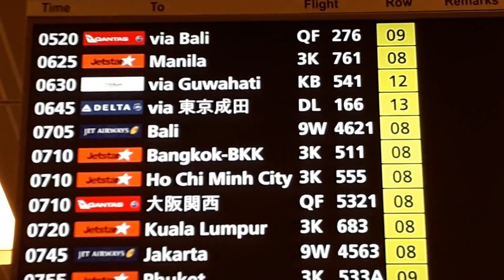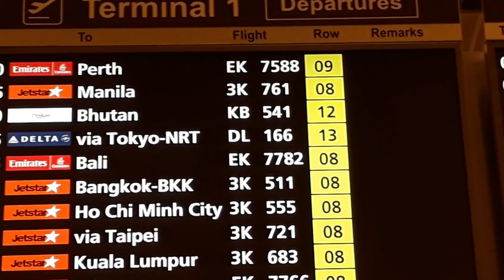Changi Airport & bye to Singapore Episode - 13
This  video is the final episode of the Singapore series from Guwahati. After checking out from the hotel we went to the airport in a taxi on a rainy early morning. The airport is really clean and lots of facilities are available to the passengers.After completing the formalities we boarded the flight and bade goodbye to Singapore .After 4 hours and 20 minutes we landed in Guwahati airport.